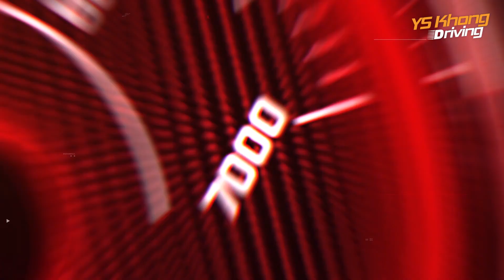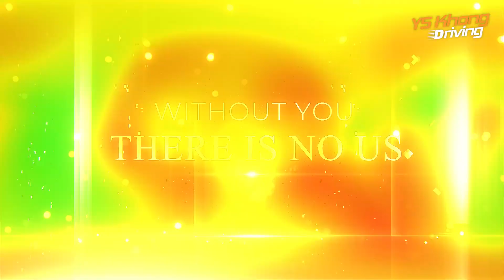100,000 Milestone Reached - Thank You To All 100,000 of our Subscribers | YS Khong Driving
Thank you to everyone for your support, for, without you, this would not have been possible. It took us approximately 2 years and 10+ months to achieve this tremendous milestone.

It was a lot of hard work, and we also have our haters, but the overwhelming support from you guys is what keeps us going on relentlessly.

We will continue to build this channel as best as we can and keep on bringing you amazing content.